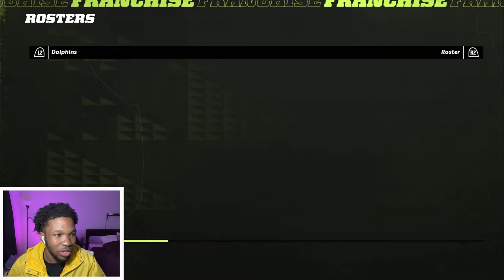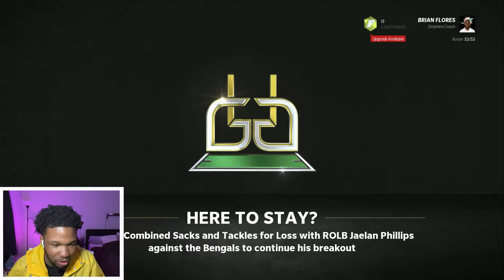THE GREATEST OFFENSE EVER, Dolphins Franchise EP.1, Madden 23, tyreek hill and jaylen waddle combo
Jaylen waddle and tyreek hill are now on the same team! Is dolphins now the greatest offense in football right now? Can Tua throw to tyreek hill far enough? Miami Dolphins might be the next best team on madden 23

Some of my favorite youtubers to watch is tdbarrett franchise, mmg and mmg mut ultimate team, yaboy pizza is pretty dope also,  throne is underrated also so is mayzomatic.  KaykayEs, bengal, toke, are all the OGs
just started watching, tsap, sprucegoose tv, t hammer, kmac, victonaryHD,
I discovered madden watching, Cullenburger, Dcoop, antodaboss,

Credit: Artist Name: (DJ Quads)
Track Name: It's Near